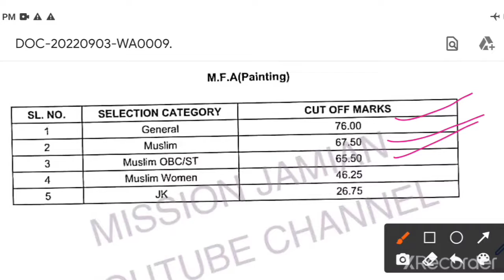JAMIA M.F.A PAINTING CUTOFFS 2022